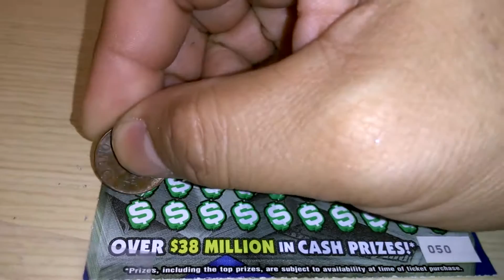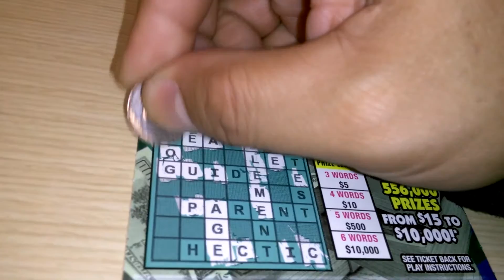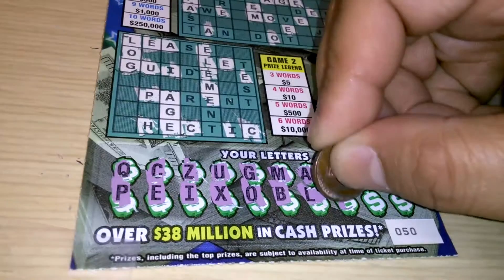Florida lottery scratchoff #3512